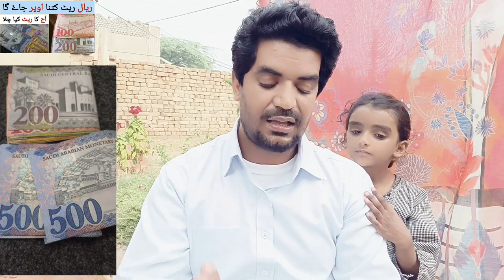Saudi Riyal and Dollar Rate in PKR | Today Riyal Rate in Pakistan,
Saudi Arabia Latest Update News today in Urdu and Hindi, Saudi News in Urdu, Today News in Saudi Arabia, Saudi Riyal and Dollar Rate in PKR | Today Riyal Rate in Pakistan,